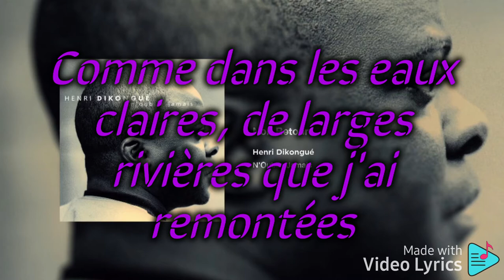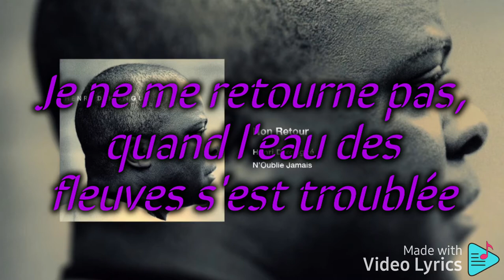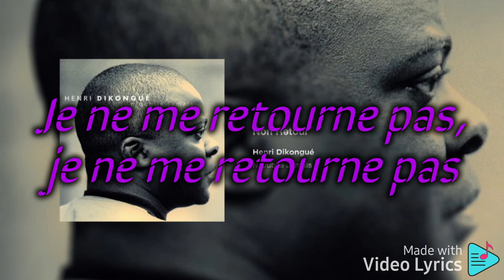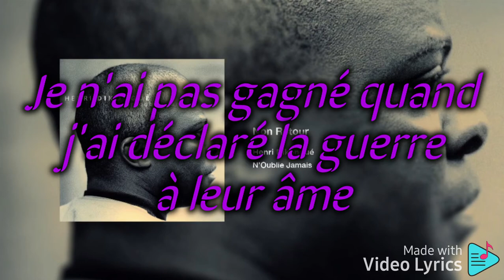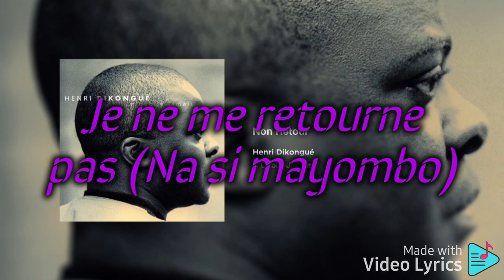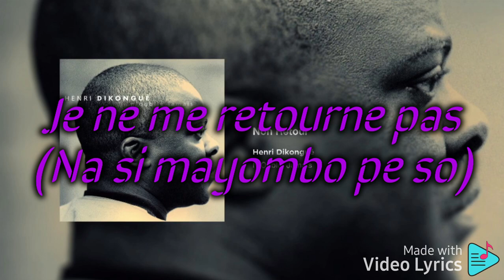Henri Dikongue, Non Retour